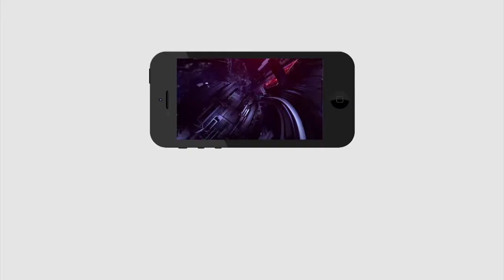Heavy Floods in Krishna River Surrounding Villages | ముంపు గ్రామ ప్రజల కష్టాలు..విజయవాడకి తరలింపు..!